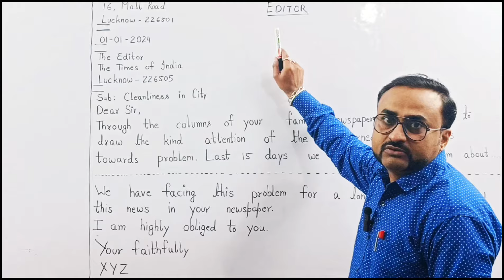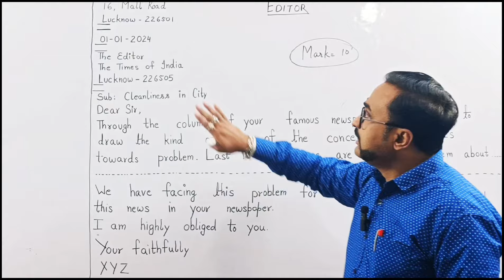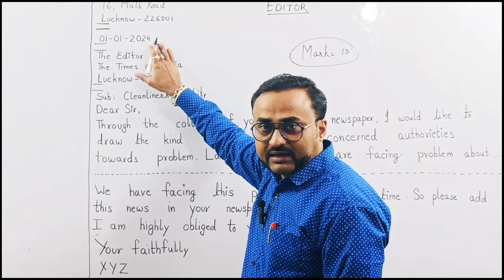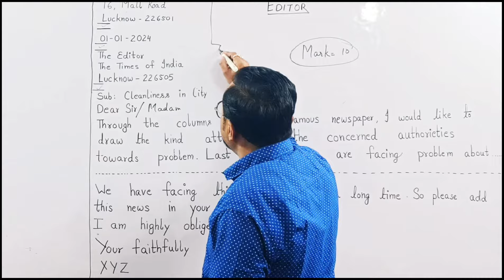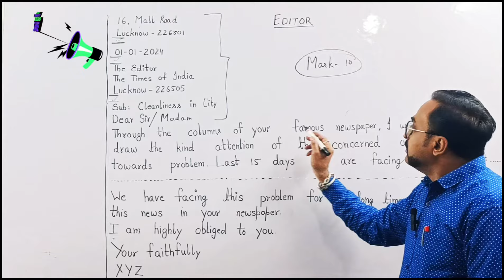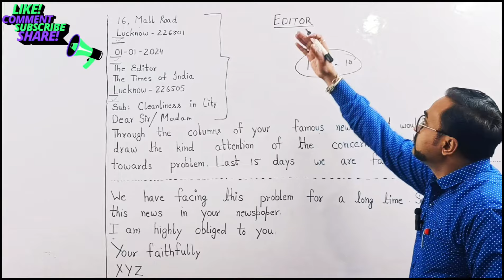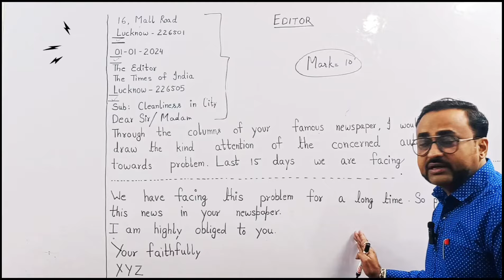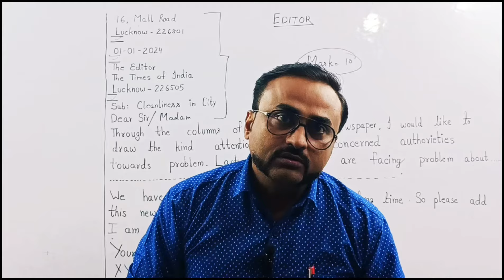letter to editor||letter to editor by short tricks||how to learn letter to editor